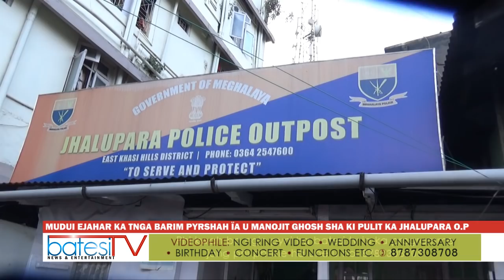MUDUI EJAHAR KA TNGA BARIM PYRSHAH ÏA U MANOJIT GHOSH SHA KI PULIT KA JHALUPARA OUTPOST